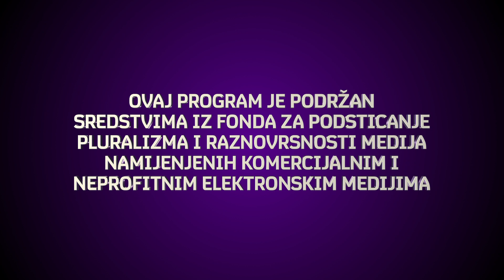EKO I (MALO) PREKO E17, 21.01.2023.